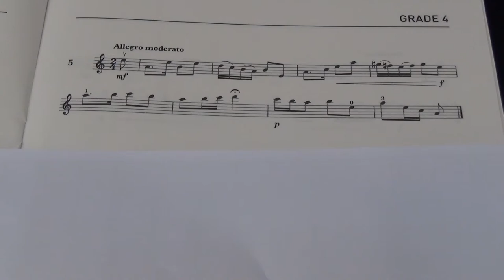Violin Grade 4 Sight Reading No 5 Allegro moderato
Grade 4
No. 5 Allegro moderato
Played by Mike Chow